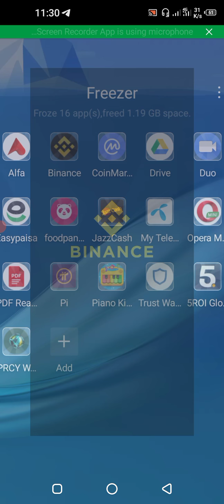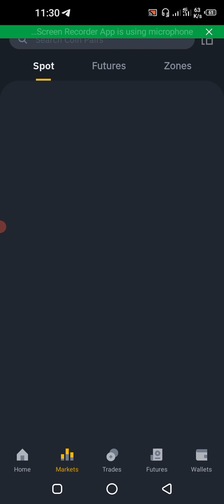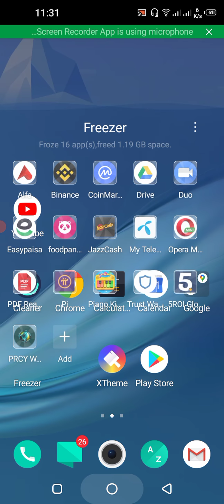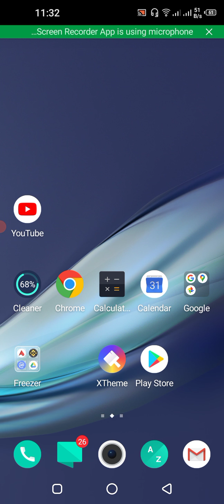Cardano ADA Price Production.! Positive News Of ADA Cardano